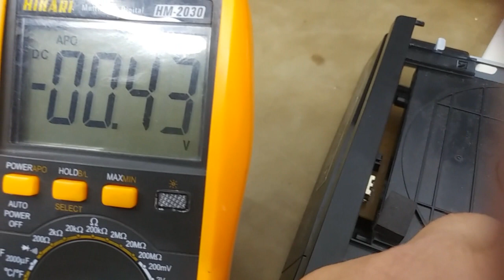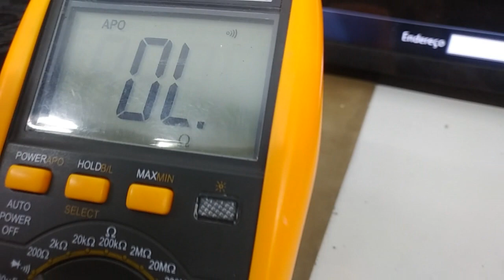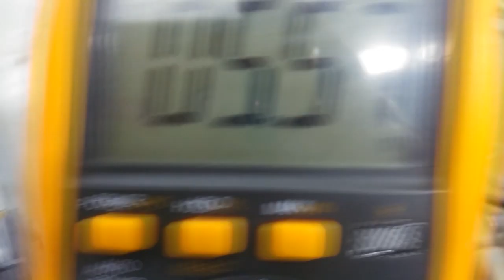home lg (não liga)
reparo de um HOME LG lhd625 inoperante ( não liga)